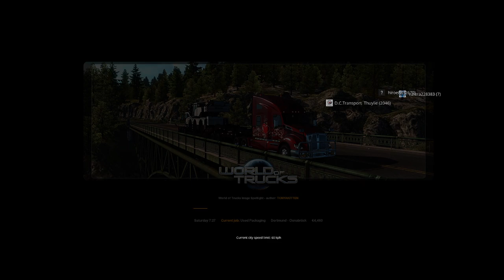Euro Truck Simulator 2 DAF 105 Super Space Double Trailer Reverse